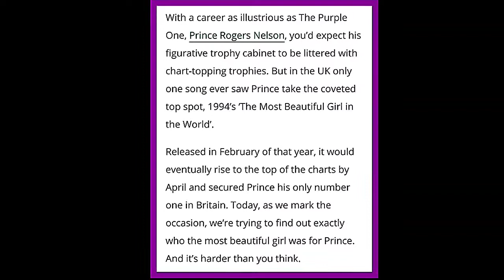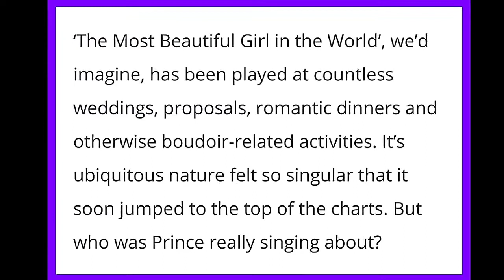On this day in 1994~ Prince's "The Most Beautiful Girl In The World" hit No.1 in the UK.💜